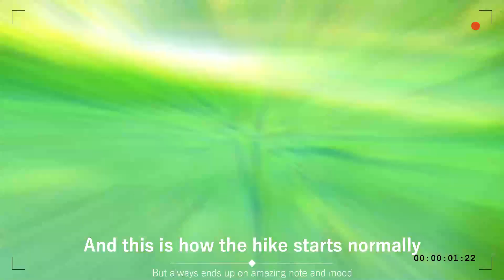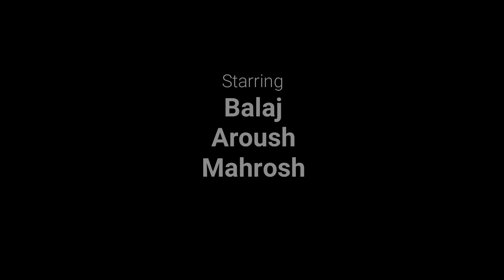Kids Hiking in Woluwe Walk | Walk in Park | Kids Fun | FUN with BAM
FUN with BAM kids channel bring another small adventure we had in the Woluwe Park, where we love to explore it and it never disappoints with new corners or small inclines to climb and run down.